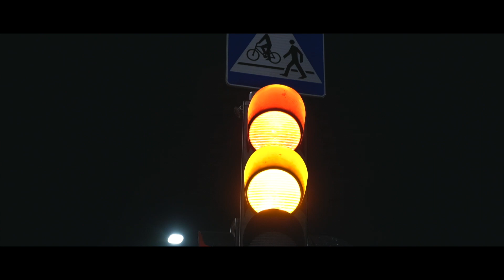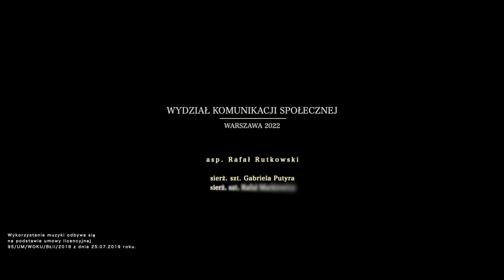Od 17 września zmiany w przepisach Prawo o ruchu drogowym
źródło: Policja